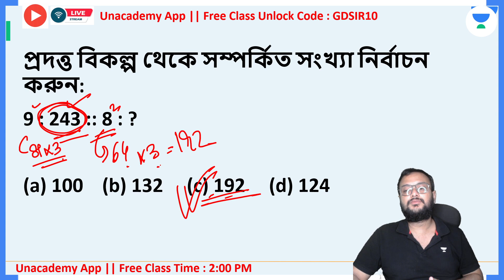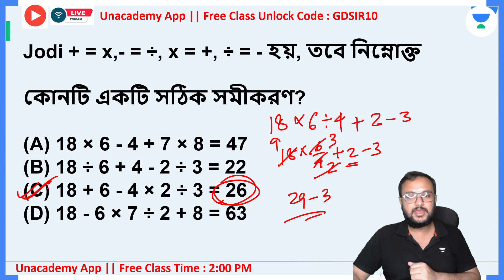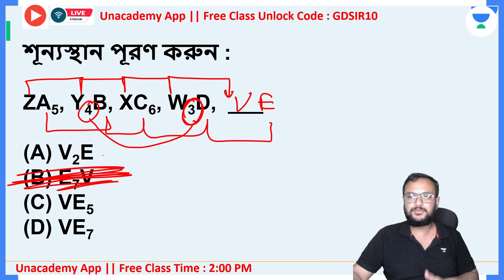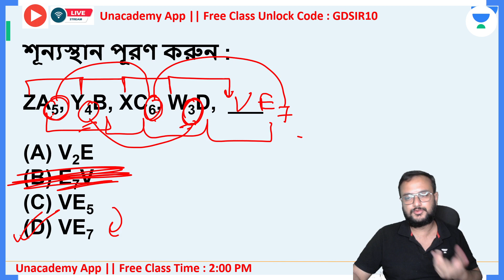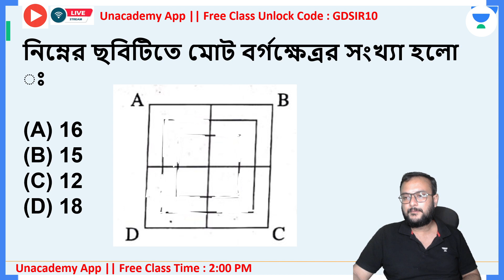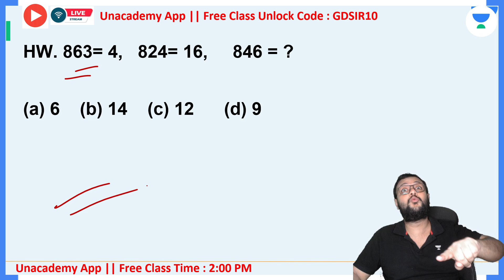⭕🔥WBP Previous Year Reasoning Question || Gourab Dutta ⭐✅ #31